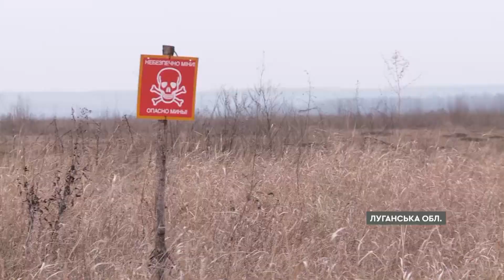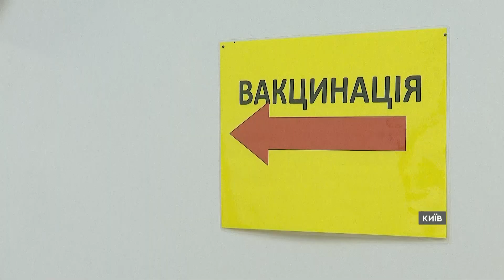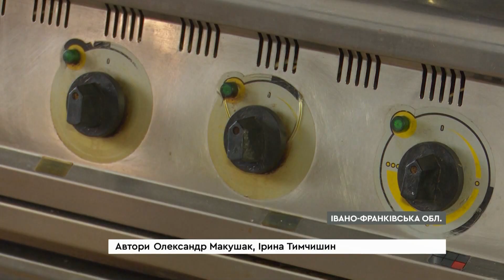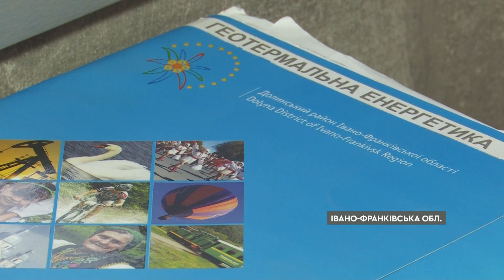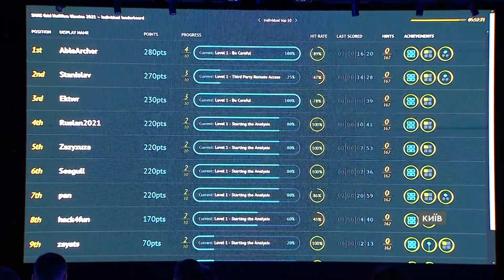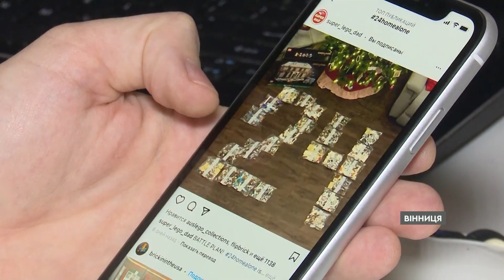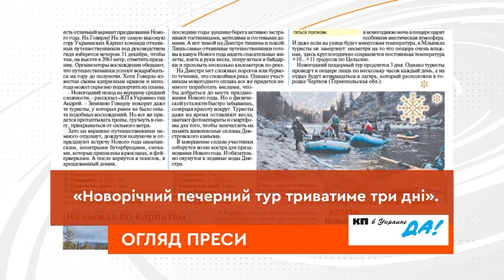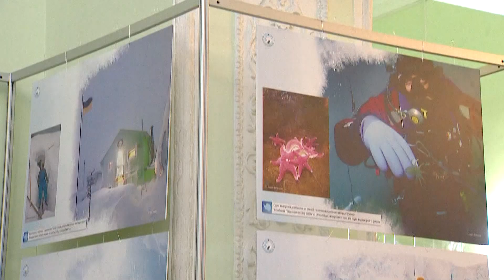Факти ICTV — Випуск 8:45 (17.12.2021)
Факти ICTV – останні новини України та світу на 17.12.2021. У новому випуску програми Факти ICTV дивіться: їхня зброя - вакцина. Розкажемо про медиків вакцинальних бригад; столиця енергоефективності. Прикарпатське містечко Долина - приклад для всіх громад; він створив конструктор за мотивами фільму Один удома. Історія українця - розробника LEGO.